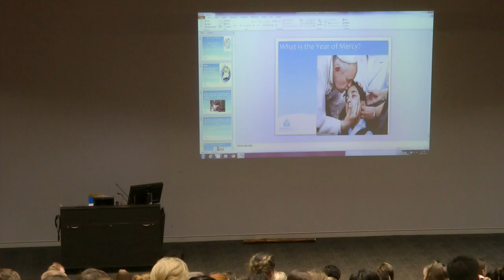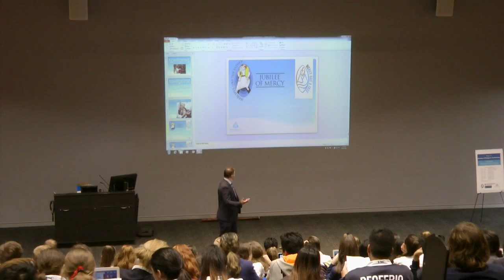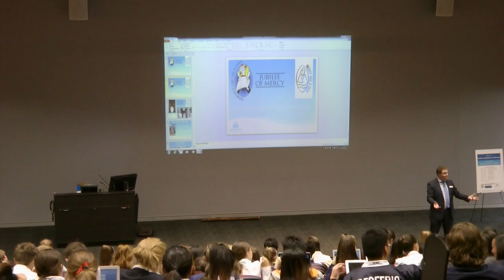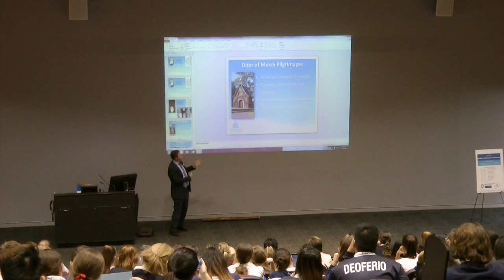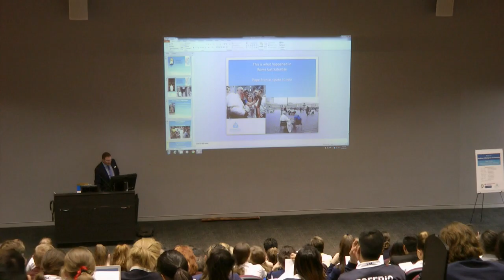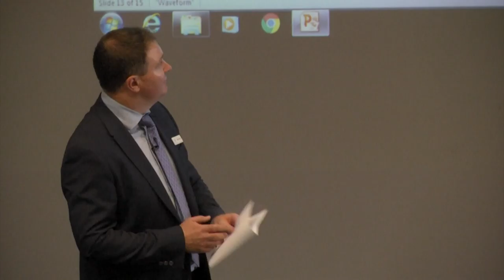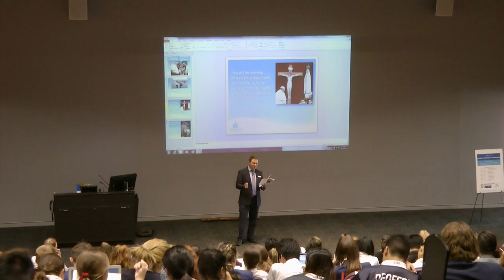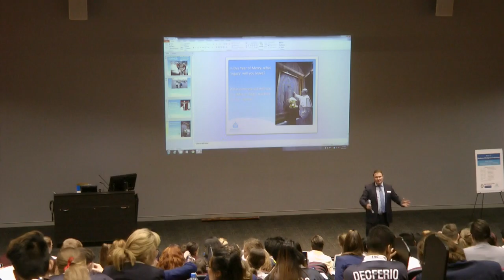Anthony Gordon - Year of Mercy